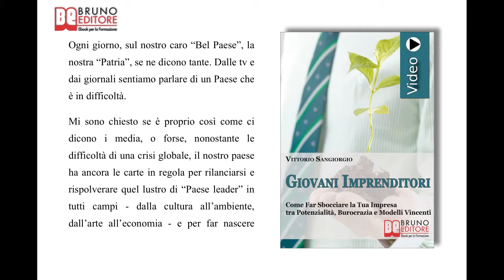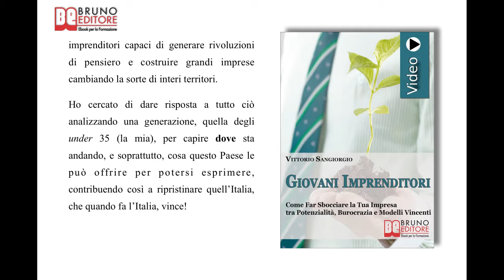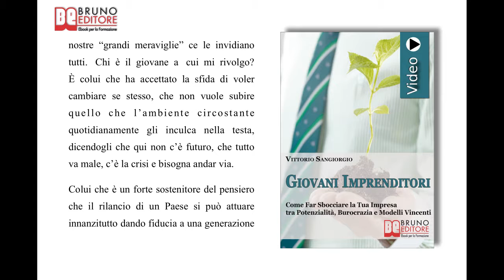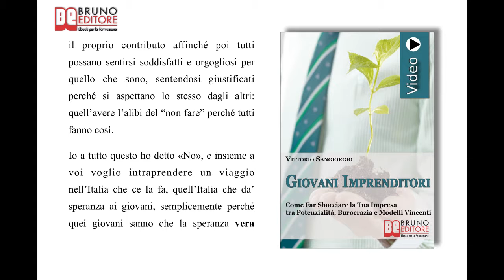Giovani Imprenditori: Videocorso Pratico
TITOLO: Giovani Imprenditori
AUTORE:  Vittorio Sangiorgio
SOTTOTITOLO: Fare Impresa in Italia: Potenzialità, Modelli Vincenti e Burocrazia
FORMATO: Videoebook

Programma di Giovani Imprenditori

COME ESSERE IMPRENDITORI OGGI IN ITALIA

 ✓ Il modo giusto con cui guardare il tuo progetto imprenditoriale.
 ✓ Quali sono i modelli imprenditoriali vincenti: multinazionali e piccole imprese.
 ✓ Cosa rappresenta l'Italia agli occhi del mondo.
 ✓ Come individuare lo spazio operativo per fare impresa in Italia.
 ✓ La teoria degli spazi vuoti: perché è così importante per il giovane imprenditore.

COME AVVIARE UN'IMPRESA UNDER 35 IN ITALIA

 ✓ Qual è la base imprescindibile per avviare la tua impresa.
 ✓ Imparare a tenere sotto controllo gli indicatori dello stato di salute della tua azienda.
 ✓ Immobili e attrezzature: possesso o proprietà?
 ✓ Come ottenere gli incentivi: a chi rivolgersi e quando.
 ✓ Qual è il giusto atteggiamento da tenere per ottenere un prestito.
 ✓ Come gestire i rapporti con i fornitori secondo una logica vincente.

COME GESTIRE L'IMPRESA: STRUMENTI FINANZIARI E LEADERSHIP

 ✓ Come guardare al progetto aziendale per avere successo.
 ✓ Quali sono le qualità che un imprenditore deve avere per affermarsi.
 ✓ La gestione del gruppo di lavoro: come avere dipendenti soddisfatti e proattivi.
 ✓ Le basi dei rapporti interpersonali.
 ✓ Come vivere i fallimenti e non lasciarsi schiacciare da essi.

COME FARE IMPRESA IN ITALIA

 ✓ Come lavora un italiano: qualità e pregi del nostro popolo.
 ✓ Quali sono le leve competititve a costo zero.
 ✓ Come valutare il passato per vivere un presente vincente.
 ✓ Cos'è il business di prossimità e come puoi sfruttarlo a tuo vantaggio.